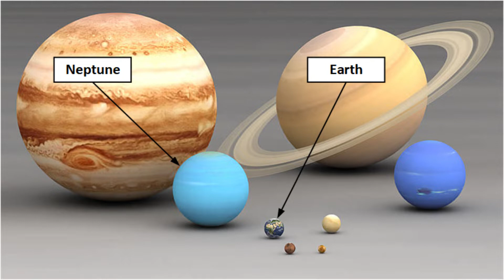इस संसार को कैसे देखे ।महाकस्यप की कथा। अप्रमाद वाग्गो।Dhammapada। Story of Mahaksyap।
Dharma mitro
hum sabhi is jivan me sukh shanti chahate hai, lekin hamare na shamjhi k karan
hum dukh me padte hai, Dharma ,Dhyan  se hum sukh shanti se jiwan yapan karne k marg khoj shakte hai.
Aaj kal Mansik tanaw, stress,depression,anxiety,) hona sadharna si baat ho gayi hai,
Ab hame in sari samasyawo ka shamna karna hai, isko janne k liye hame apne,[ khaan paan, rahan shan, action reaction, psysical and Mentel problome, Dharma practice, Meditation practice, aur Jo bi action( psysically and mentelly) aap din bhar karte hai, sab janna bhaut jaruri hai, sarir ka samasya alag hai, man ka samasy alag hai aur humara samasya alag hai,
Is channel k madhaym se humlog Dhyan, Dhamma ka abyash karte huy is jiwan ko
sukh aur shanti purna banayenge,
to aayea mere shat daan,sila,bhavana ka abyash kare, Dharma ka abyash kare,
apne bate share kare, Updesh sune, apne kalyan kare.
Lekin savdhan rahe.

S.B.I account
Name Bibek yolmo
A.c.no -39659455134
Ifsc.cod -Sbin0000063